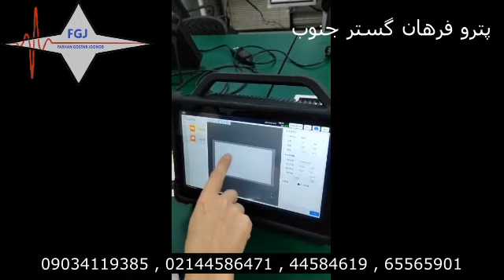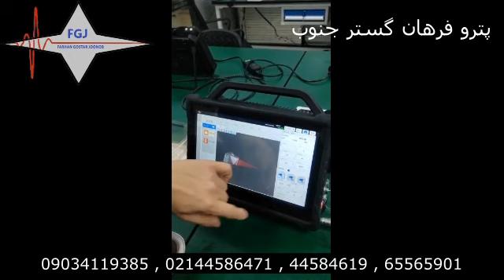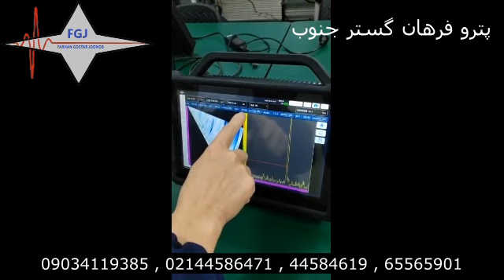فضای چند بعدی اسکن با عیب یاب التراسونیک پیشرفته فیزره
با توجه به نیاز صنعت و جامعه بازرسی فنی به بررسی ابعاد مختلف قطعات صنعتی و آزمایشگاهی ، نیاز مبرم به پراب های با دقت بسیار بالا و شفافیت در انعکاس تصویر و سرعت بالای انتقال داده ها بطرز عجیبی محسوس است. در مجموعه فنی و مهندسی شرکت پترو فرهان گستر جنوب با ارائه عیب یاب التراسونیک پیشرفته بمنظور بررسی تمام عیار عیوب در خدمت جامعه مهندسی است.برای ثبت سفارش پراب مد نظر خود ، می توانید با ارسال نوع تست و استاندارد مد نظر و  ریز جزئیات پروب از طریق ایمیل
با ما در ارتباط باشید.

مجموعه پتروفرهان گستر جنوب وارد کننده برندهای مطرح تجهیزات بازرسی فنی وNDT از سراسر دنیا

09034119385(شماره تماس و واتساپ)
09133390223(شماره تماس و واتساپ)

آدرس کانال  ما در روبیکا
digindt@

آدرس پیج ما در روبینو
farhangostarjoonob@